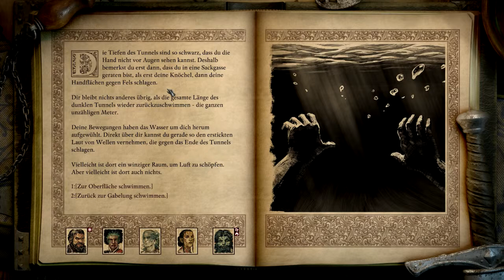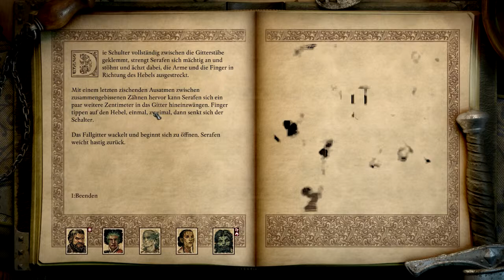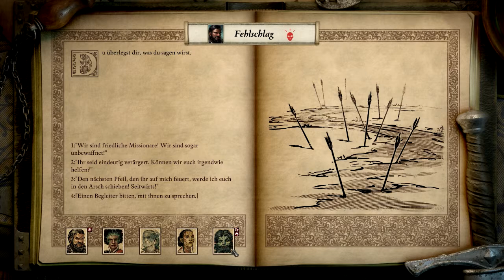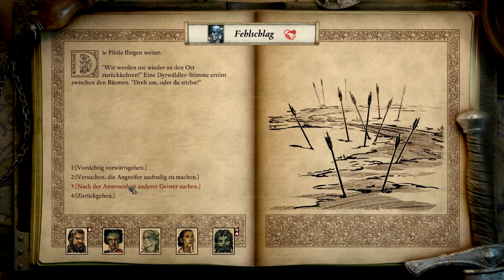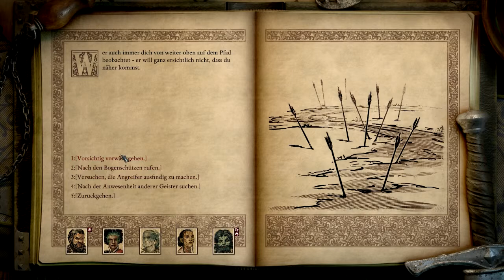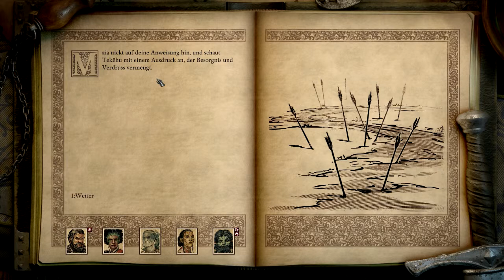Let's Play Pillars of Eternity 2 Deadfire 314 - Durch die nassen Höhlen (Deutsch|Blind)